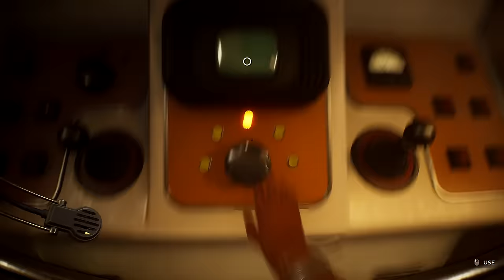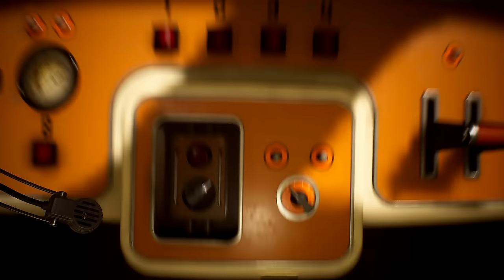Condor | Let's Play THE INVINCIBLE Game Part 5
Let's play THE INVINCIBLE, a philosophical, science-driven adventure set in a hard sci-fi world by Stanisław Lem. | If you enjoyed the video, consider leaving a like and/or comment as support!

► The Invincible

Developer: Starward Industries
Publisher: 11 bit Studios

► The Invincible Story Synopsis